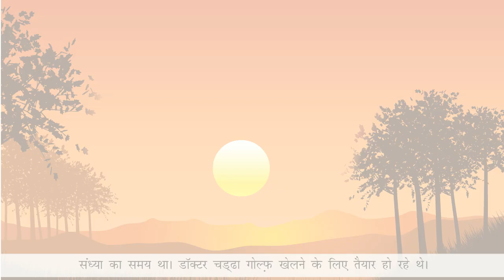Ch-3 | Hindi reader | Madhurima | Class -8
Welcome to Chapter 3 of our Hindi reader series for Class 8! In this chapter, we'll continue to build upon your Hindi language skills. We'll explore new words, sounds, and sentence structures.

Key Features:

Vocabulary Expansion: Learn new Hindi words and their meanings.
Sentence Structure: Practice forming simple and compound sentences.
Reading Comprehension: Develop your understanding of simple stories and texts.
Fun Activities: Engage in interactive activities to reinforce learning.
Join us as we continue our Hindi language adventure!